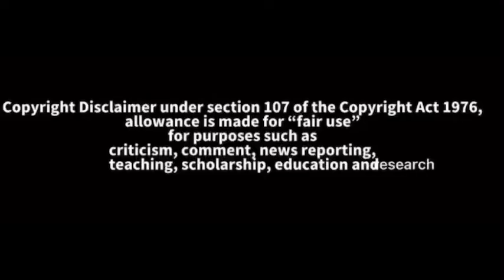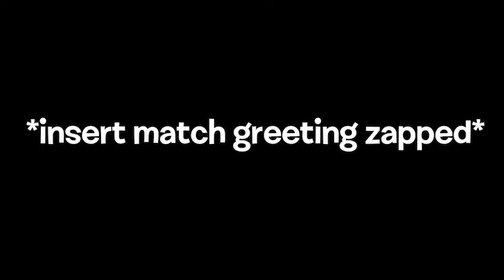BFB 1: Getting Amogus To Die